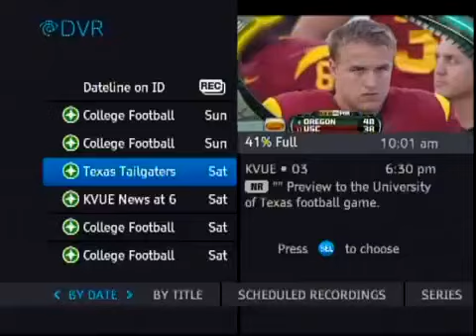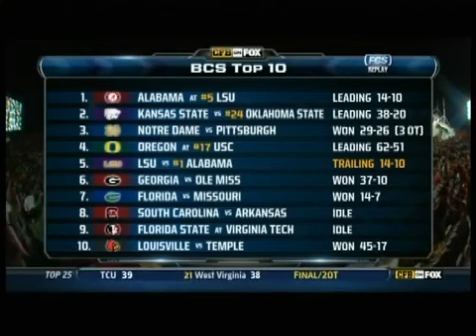2012 #2 Oregon @ #18 USC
Kenjon Barner knew it was his last chance to play back home in Southern California with dozens of friends and family members in the Coliseum stands, all of them waiting for something special.
The Oregon tailback had a little something for them, all right -- and with plenty of help he kept the Ducks (No. 4 BCS, No. 2 AP) on track in the national title race.
Barner ran for a school-record 321 yards and five touchdowns, Marcus Mariota threw four TD passes, and Oregon produced another landmark offensive performance in a 62-51 victory over Southern California (No. 17 BCS, No. 18 AP) on Saturday night.